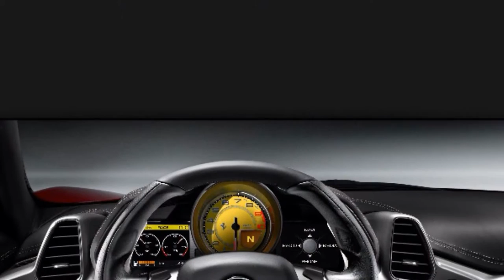Exotic Cars HD - Featuring Bugatti Veyron, Ferrari, Lamborghini, and Bentley automobiles 2014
Cool video featuring Bugatti, Ferrari, Lamborghini, and Bentley cars.

Supercar is a term used most often to describe an expensive high end car. It has been defined specifically as "a very expensive, fast or powerful car".[1] Stated in more general terms: "it must be very fast, with sporting handling to match", "it should be sleek and eye-catching" and its price should be "one in a rarefied atmosphere of its own".[2]

The supercar can take many forms including limited production specials from an "elite" automaker, standard looking cars made by mainstream companies that hide massive power and performance, as well as models that appeal to "hardcore enthusiasts" from "manufacturers on the fringe of the car industry".[3]

"Supercar" is also a label custom car retrofitters reserve for their showcase, one-of-a-kind project vehicles; typically these are very extensively-modified collectible muscle cars, sports cars or grand touring automobiles updated to the very latest "streetable" racing technology.[4][5] Occasionally, the term Hypercar is used for cars that might be considered beyond the definition of "Supercar". This is even more difficult to define.
An advertisement for the Ensign Six, a 6.7 L (410 cu in) high-performance car similar to the Bentley Speed Six, appeared in The Times for 11 November 1920 with the phrase "If you are interested in a supercar, you cannot afford to ignore the claims of the Ensign 6."[6] The Oxford English Dictionary also cites the use of the word in an advertisement for an unnamed car in The Motor dated 3 November 1920, "The Supreme development of the British super-car."[7] and defines the phrase as suggesting "a car superior to all others". In the United States, the term "supercar" predates the classification of muscle car[10][11] to describe the "dragstrip bred" affordable mid-size cars of the 1960s and early 1970s that were equipped with large, powerful V8 engines and rear wheel drive.[12] The combination of a potent engine in a lightweight car began with the 1957 Rambler Rebel that was described as a "veritable supercar".[13] "In 1966 the sixties supercar became an official industry trend"[14] as the four domestic automakers "needed to cash in on the supercar market" with eye-catching, heart-stopping cars.[15] Among the numerous examples of the use of the supercar description include the May 1965 issue of the American magazine Car Life, in a road test of the Pontiac GTO, and how "Hurst puts American Motors into the Supercar club with the 390 Rogue"[16] (the SC/Rambler) to fight in "the Supercar street racer gang" market segment.[17] The "SC" in the model name stood for "SuperCar".[18] The supercar market segment included regular production models[19] in different muscle market segments (such as the "economy supercar"[20]), as well as limited edition, documented dealer-converted vehicles. During the late 20th century, the term supercar was used to describe "a very expensive, fast or powerful car with a centrally located engine",[25] and stated in more general terms: "it must be very fast, with sporting handling to match", "it should be sleek and eye-catching" and its price should be "one in a rarefied atmosphere of its own".[26] On Bedford Autodrome, tested by Evo Magazine, the R8 was faster than the Lamborghini Gallardo. The R8 was awarded Best Handling Car and Fastest Car In The World of 2007 by Autocar magazine. It was awarded SportsCar of the year by German magazine Autobild. Playboy magazine awarded it Car of The Year for 2008. The Automobile Journalists Association of Canada (AJAC) named the R8 Canadian Car of the Year, and, in addition, gave it the Best New Prestige Car and Best New Design awards for model year 2008. Fifth Gear named the R8 both the Best fast car and the Car of the Year 2007. Automobile Magazine awarded the R8 the 2008 Automobile of the Year. T